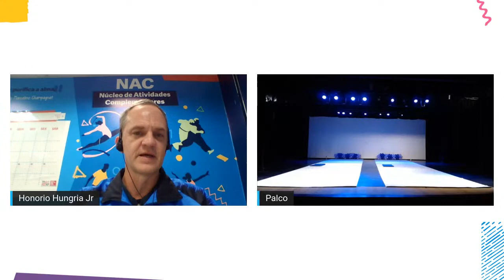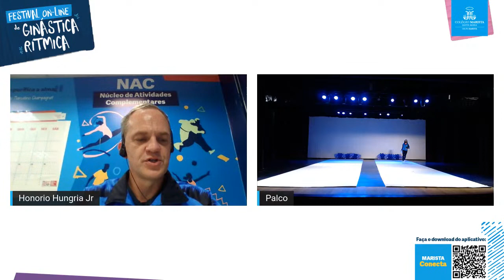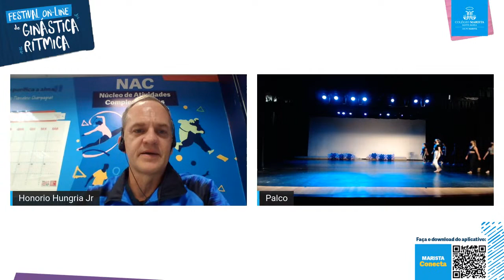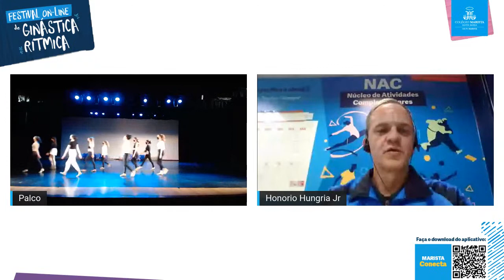[Marista Santa Maria] Festival On-line de Ginástica Rítmica 2/6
Festival On-line de Ginástica Rítmica
28/06 - Segunda-feira
18h30: Treinamento